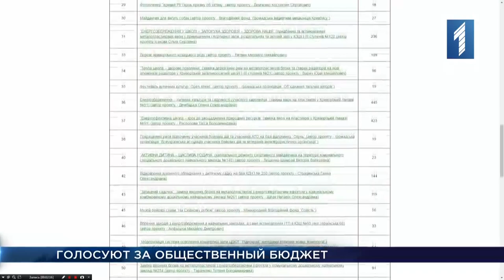«Время Кривбасса» – новости за 22 ноября 2016